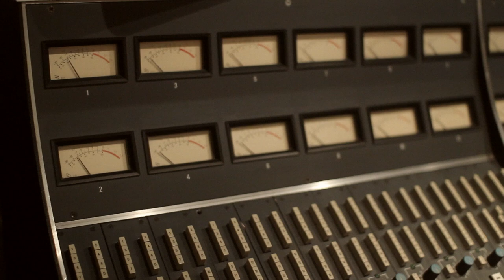The Glass Castle (2017 Movie) - Making of “Summer Storm” by Joel P West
The making of “Summer Storm” by Joel P West. Video by Brad Kester. From The Glass Castle Original Motion Picture Soundtrack, available digitally and on CD on August 11.

LYRICS:
They burn that hillside black
They lay the maple down on its back
For just one stardust stone
Sleepin’ innocent below

But they’ll run when the warm rain comes
Roarin' with the thunder
I’ll rise up from the murky mud
When the summer storm begins the flood

I’ll hide way up high
Until the water runs down the pike
To wash aside the all the parasites
And take the valley back alive

The Tug flows and the rubbish floats
to hang up on the high oak
The power goes to the undergrowth
When the summer storm begins to blow

Free me, let me go
They don’t recognize a precious stone
I’ll lay low ‘til the wet wind blows
To take me tumblin’ down the road

The wood vines make it hard to fly
The anchor holds my rope down
There’s no use tryin’ to make it out alive
And like a summer storm I've gotta roam

The Glass Castle – In theaters August 11. Starring Brie Larson, Woody Harrelson, Naomi Watts, Max Greenfield, Sarah Snook, and Robin Bartlett. Based on the best-selling memoir by Jeannette Walls.

Chronicling the adventures of an eccentric, resilient and tight-knit family, THE GLASS CASTLE is a remarkable story of unconditional love. Oscar® winner Brie Larson brings Jeannette Walls’s best-selling memoir to life as a young woman who, influenced by the joyfully wild nature of her deeply dysfunctional father (Woody Harrelson), found the fiery determination to carve out a successful life on her own terms.

Lionsgate presents, a Gil Netter/Lionsgate production. Screenplay by Destin Daniel Cretton & Andrew Lanham. Directed by Destin Daniel Cretton.